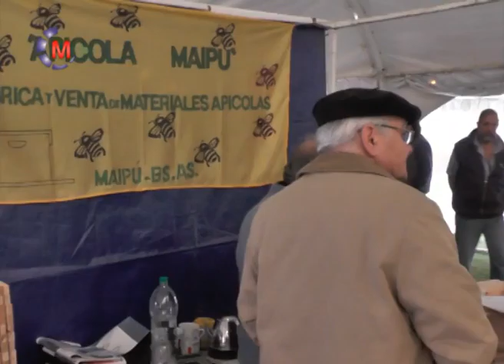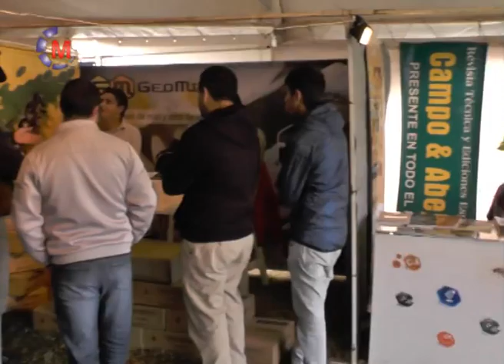PRODUCCIÓN | 3ª Expo Miel Maipú 2016 – Charlas con apicultores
Puntualmente a las 9 de la mañana del sábado, el predio de la Asociación Rural local abrió sus puertas para recibir al público en general y expositores interesados en la apasionante actividad de la apicultura. En la inauguración oficial se escucharon los discursos de apertura de el Presidente de la Asociación de Apicultores Maipuenses Julio Sosa, el Secretario de la Producción, Jorge Cereceda, la Sra. Marta Fernández, en representación del Presidente de la Asociación Rural, Pedro Daniel Loria, y el Intendente del Municipio de Maipú, Matías Rappallini. Luego se dirigieron a la carpa principal para el tradicional corte de cinta y posterior saludo a los expositores.
Público en general y especialmente apicultores siguieron con gran interés las charlas programadas por la organización sobre diversos tópicos de interés de la actividad. Disertaron sobre los siguientes temas: "Cría de Reinas" por el Ing. Agr. Osvaldo Atela, Director de la Cabaña Apiario Pedro Bover y técnico del Ministerio de Asuntos Agrarios. "Nutrición y suplementación proteica de Apis Mellifera" por la Médica Veterinaria Graciela Rodríguez, integrante del INTA. "Evolución de los costos de producción en los últimos 7 años" a cargo del médico veterinario Martín Colombani, especialista en producción apícola. "Loque Americana, la enfermedad que mayores perjuicios provoca en las colmenas" por Sebastián Ghirotti, técnico apícola integrante del INTA. "Varroa" por el médico veterinario Joaquín Moja, integrante del INTA y promotor asesor de Cambio Rural II. "Control Orgánico de la Varroa con ALUEN CAP" dirigida por el técnico apícola Juan Manuel Etcharreta.